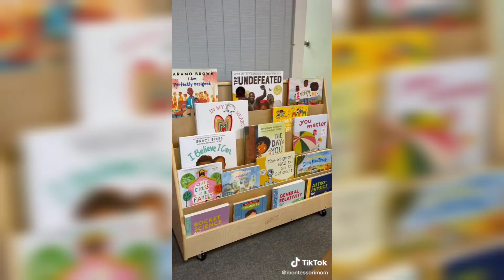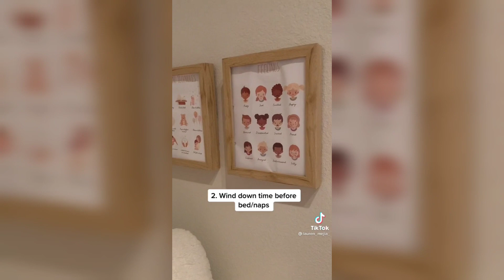TikToks that Monte my Ssori 12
This series features Montessori tips, practical life activities, toddler independence, playrooms, Montessori bedrooms, Functioning toddler kitchens and more...